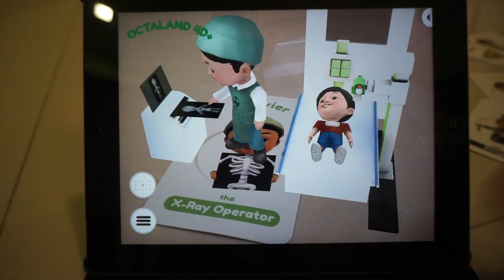Octaland 4d+ Flash Card X Ray Operator